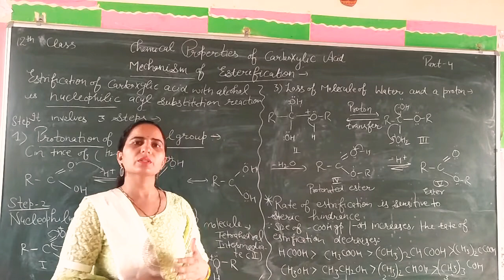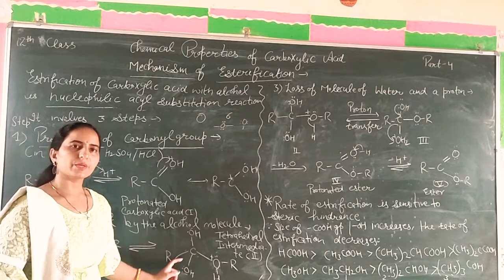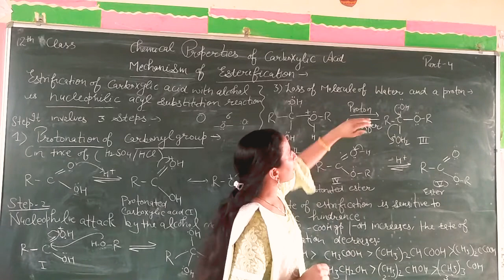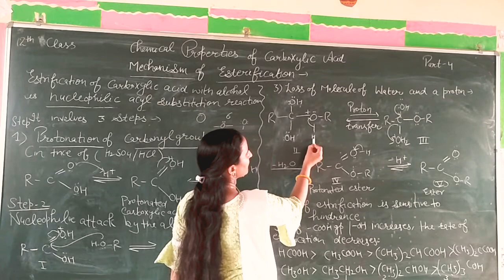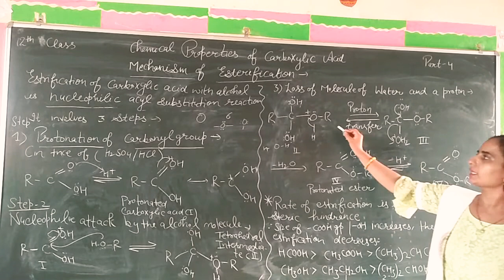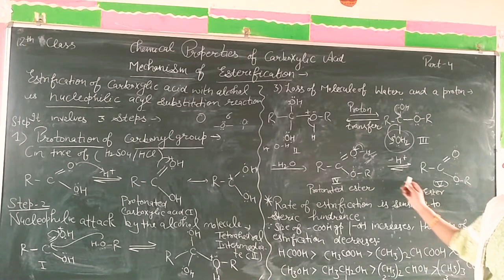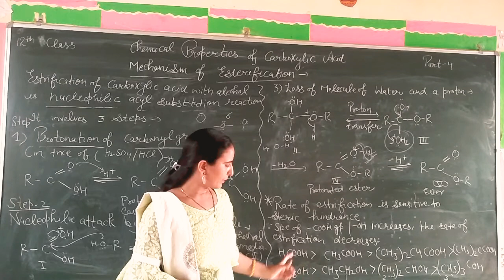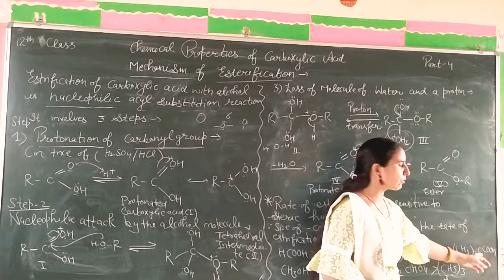Chemical properties of Carboxylic acid ( Part -4)/Mechanism of e Estrification